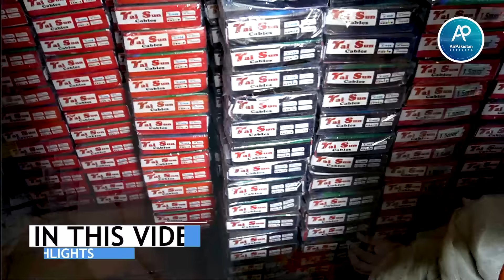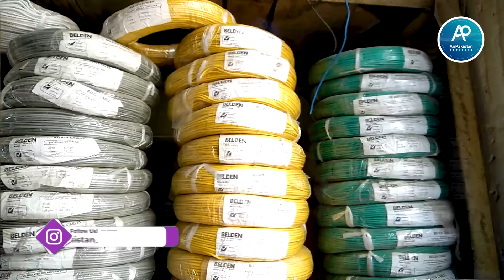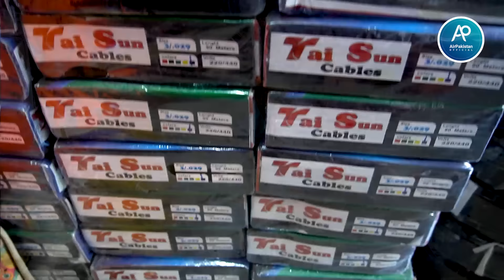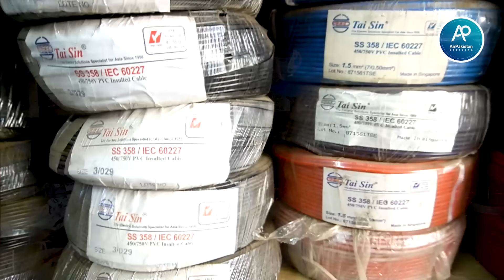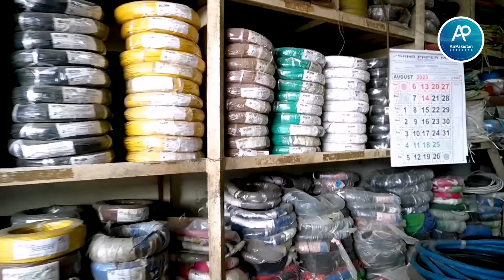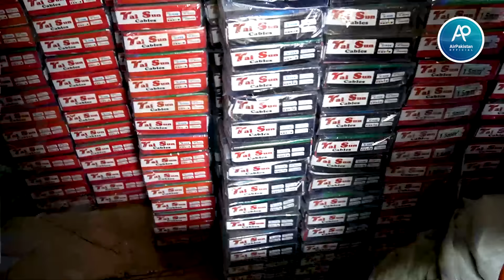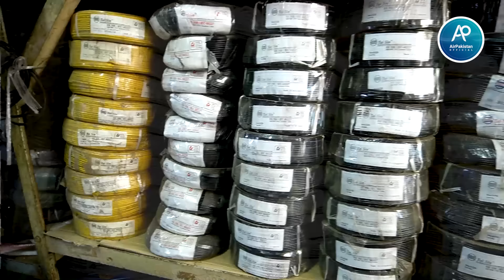Sher Shah Karachi Electric Cables Review | Pure Copper Cables